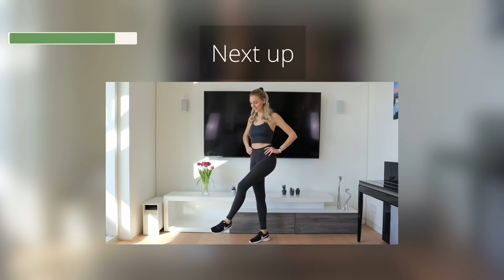SLIM LEGS Model Workout 10min // toned thighs // Julia Gold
You have asked for it and here it finally is: The highly requested leg workout!

Let’s tone & slim down your legs! Just 10min that work your inner & outer thighs, hamstrings and booty.

Rather low impact with a lot of slow exercises on the ground, some are pilates inspired. No squats. 10s breaks. You don't need any equipment.

Have fun!